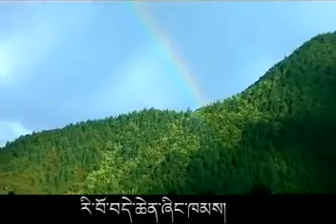༄༅། །གསེར་གྱི་སྡོང་པོ། གཞས་པ། སྟོབས་རྒྱལ་ལགས། ། True Tibetans song by Topgyal la